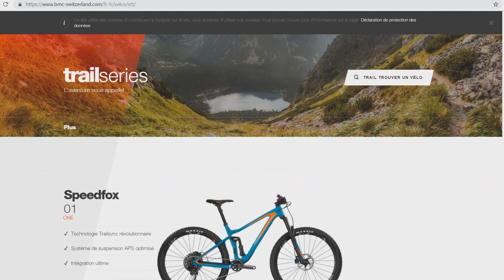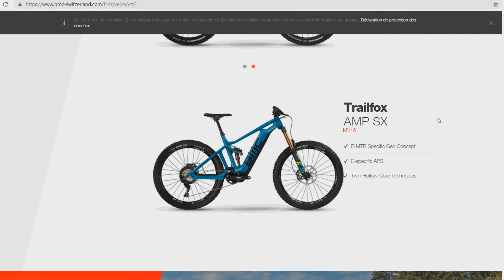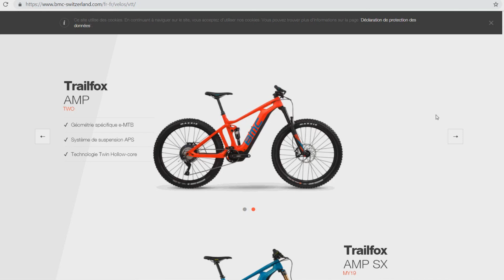QUELLE EST LA MEILLEURE MARQUE DE VTT ? #1 BMC (matériel vtt, magasin vtt)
Une nouvelle série sur le chaîne ! Je vous présente des marques de Vtt ! J’espère que cela vous plaira !

👍 Pouce bleu ! Si tu as aimé la vidéo n'hésite pas à lâcher un GROS POUCE BLEU et à COMMENTER juste en bas !